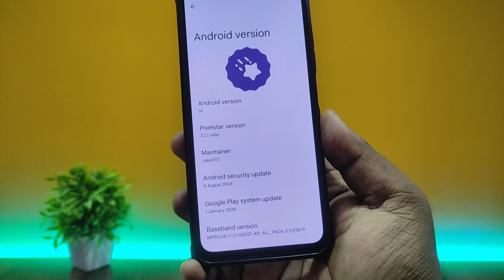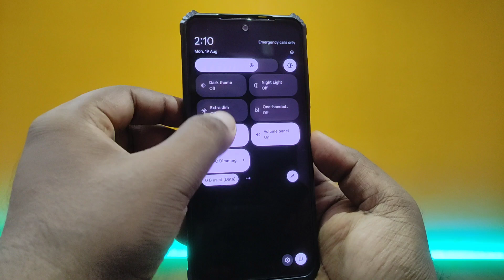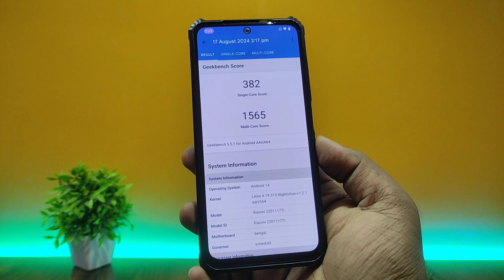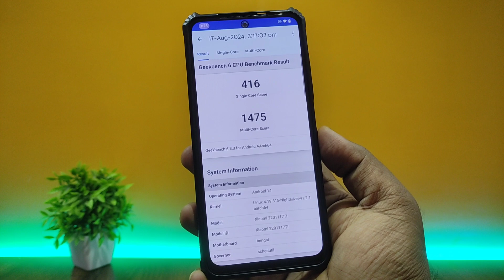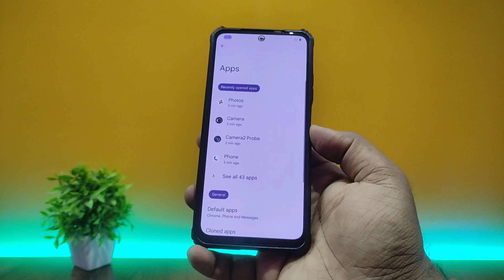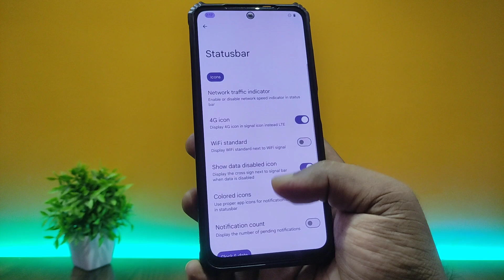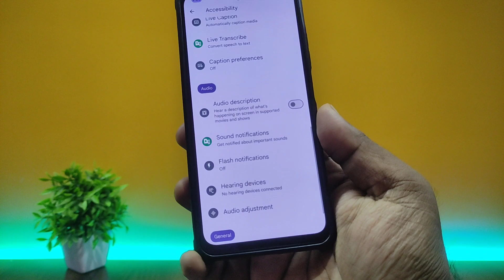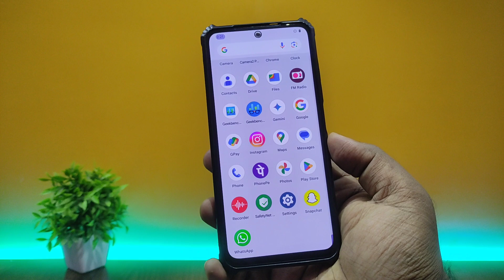Redmi Note 11 Custom Rom - PixelStar 3.2 Android 14